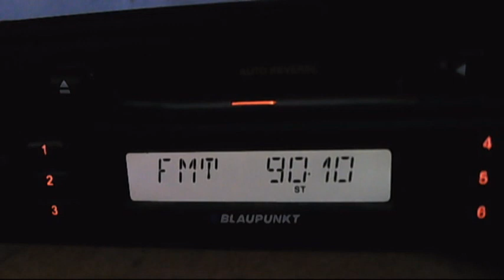fm dx kaliakra - burgas България - silistra 00:01